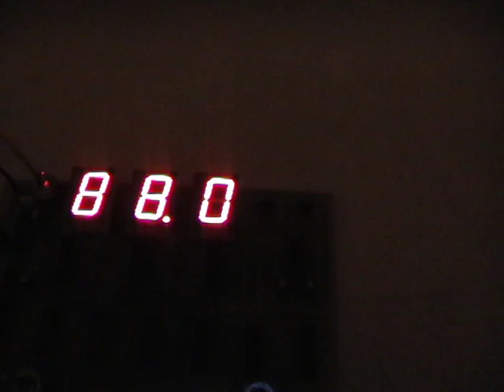Electronic Board of Doc's Remote BTTF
This is an Electronic board that I built, the led displays works exactly like the led displays of Doc's remote : " 0.0" to "88.0" and by a switch you can the time travel " . ". You can put this board in a real Doc's Futaba remote.